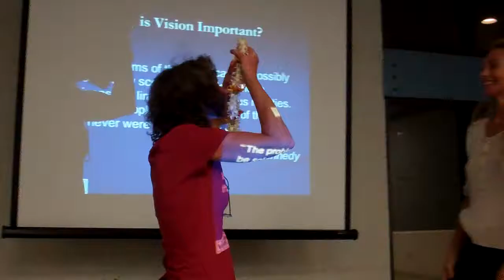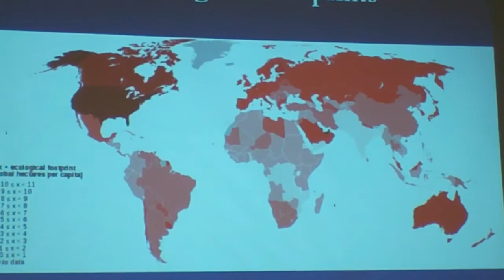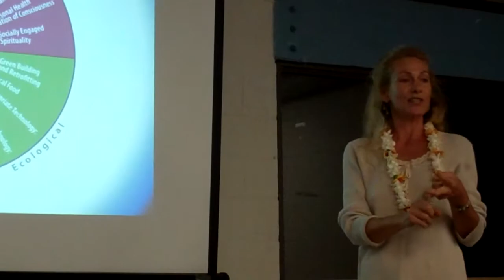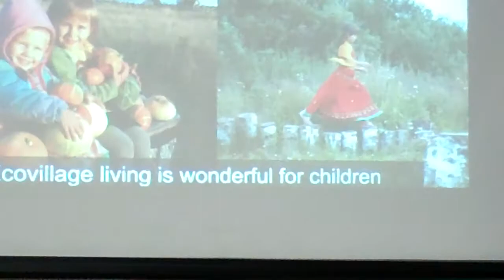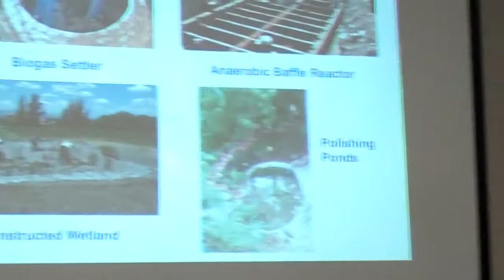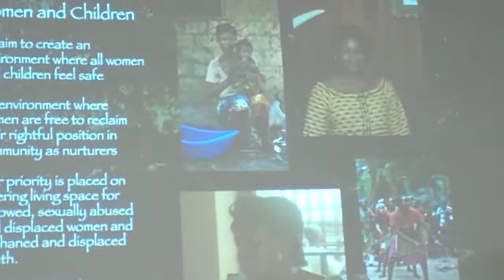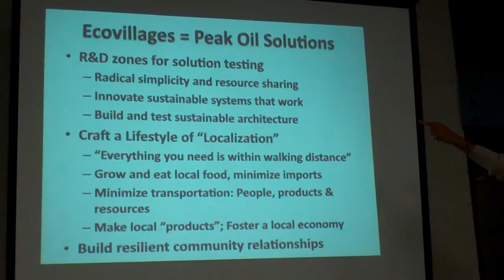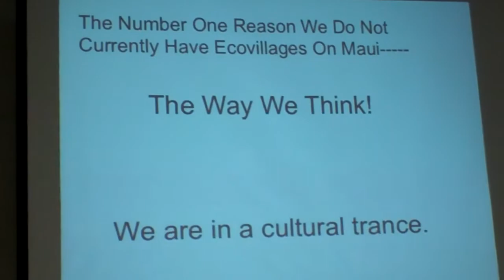Jashana's First Upcountry Sustainability Talk on Ecovilages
This is the first talk in a series .